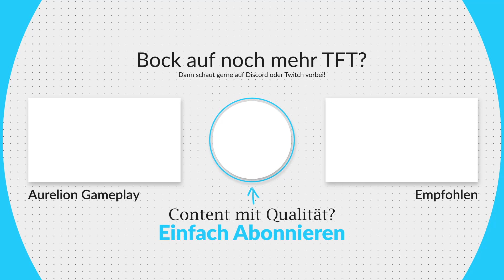ALLES WAS IHR WISSEN MÜSST IN 8min | TFT Midset Update Set 4.5 | Guide Deutsch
Folgt mir Live auf Twitch:
-- wir streamen jeden Mittwoch und Sonntag -- TFT Set 4.5 ist nun mit dem Midset Update Live gegangen und daher gibt es in dem heutigen Guide alles was ihr wissen müsst zu den Klassen und Herkünften sowie zu den Units.

-- wir streamen jeden Freitag und Sonntag --